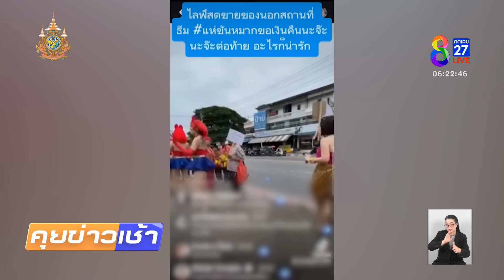มิติใหม่ จ้างรถแห่ทวงเงินลูกหนี้ | 2 ส.ค. 67 | คุยข่าวเช้าช่อง8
"เจ๊ปิ่น" แม่ค้าขายส่งอุปกรณ์เสริมสวย จัดขบวนขันหมากชุดใหญ่ เพื่อมารอรับเงินจากลูกหนี้ หลังให้ยืมไปตั้งแต่ปี 62